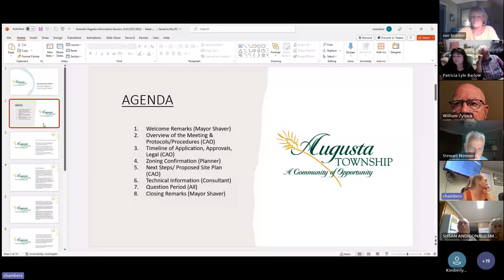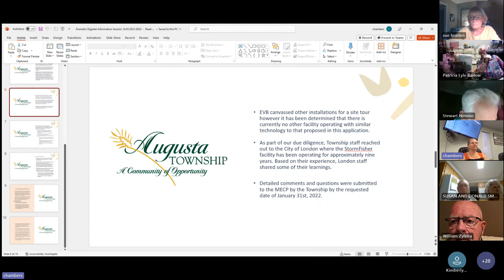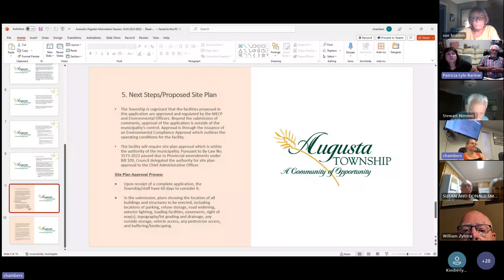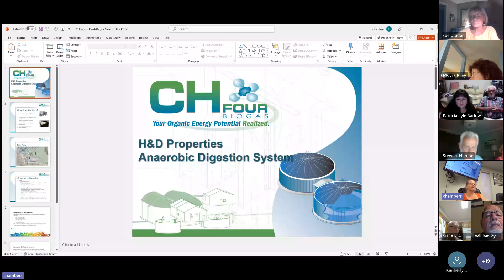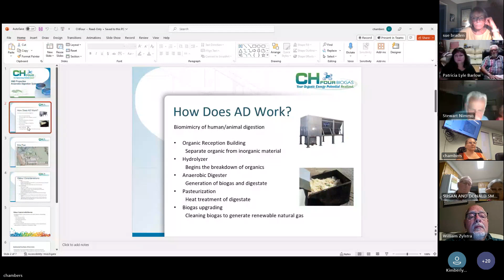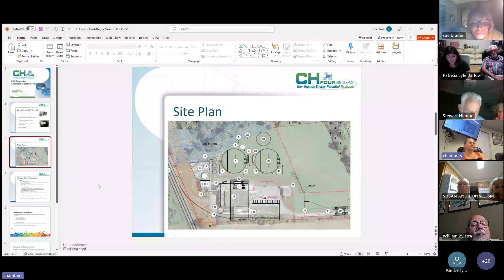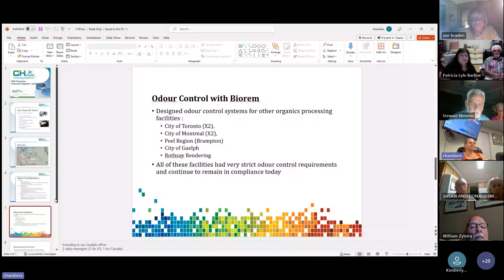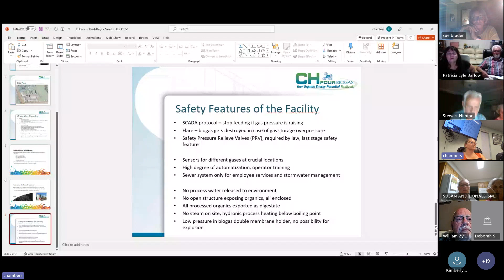Anaerobic Digester Information Session - October 5, 2023